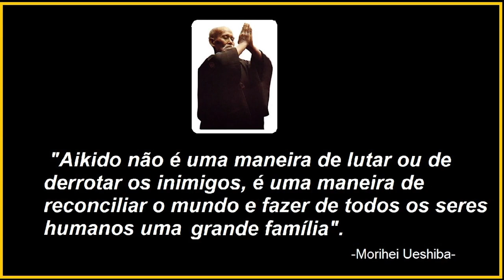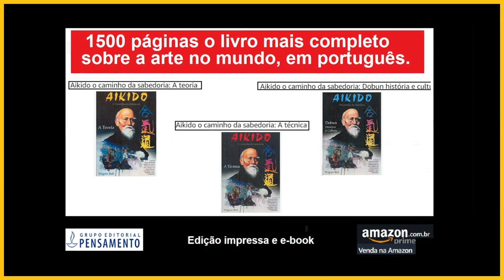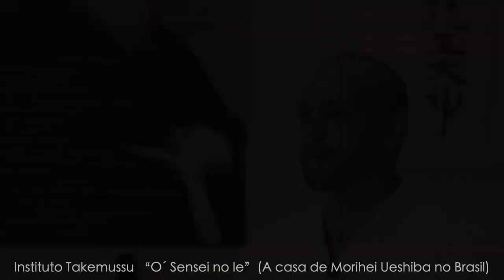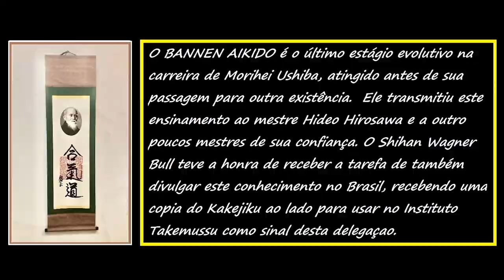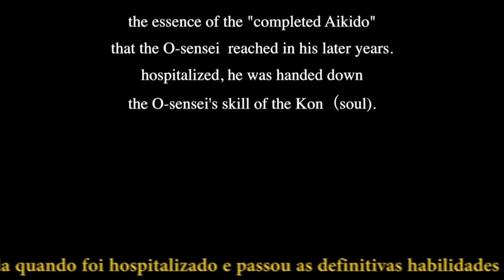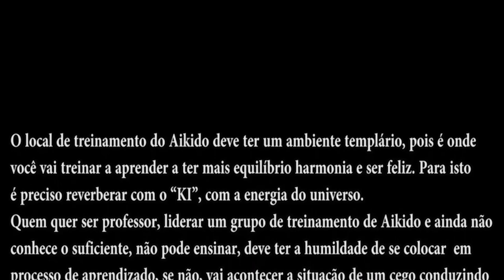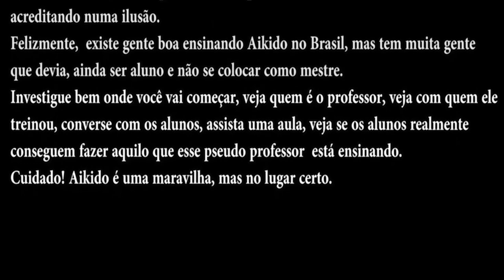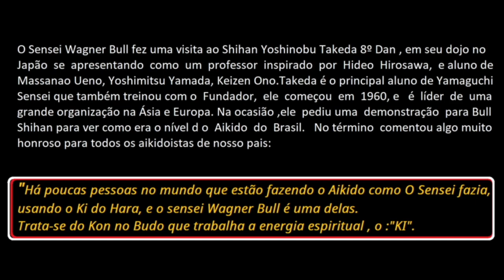BANNEN AIKIDO | The Lost Teaching of Morihei Ueshiba | Vídeo 65